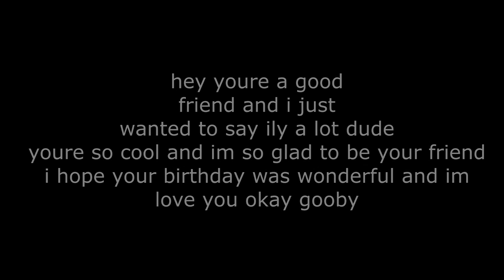HAPPY BIRTHDAY ELLA 2016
im lov u friendo n i hope u enjoy this and had the best birthday ever